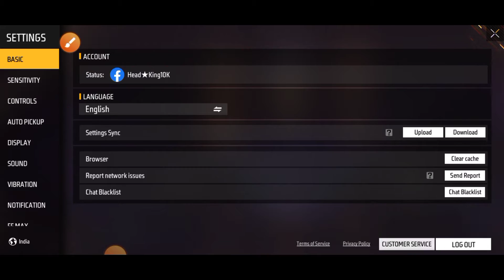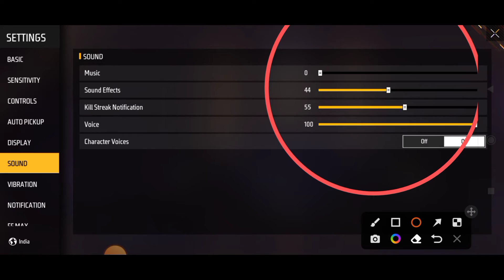FREE FIRE CONTROLS SETTING FULL DETAILS | FREE FIRE PRO PLAYER SETTING 2022